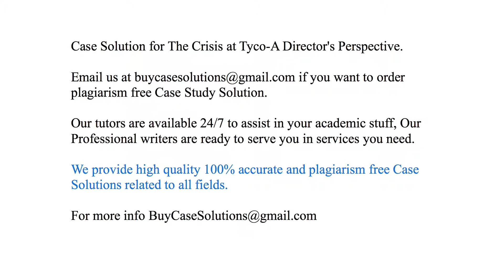Case Solution The Crisis at Tyco A Director's Perspective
The Crisis at Tyco A Director's Perspective Case Study Analysis & Solution

The Crisis at Tyco A Director's Perspective Case Solution & Analysis, Case Study Solution. Every Solution is prepared from scratch, top quality, plagiarism free.